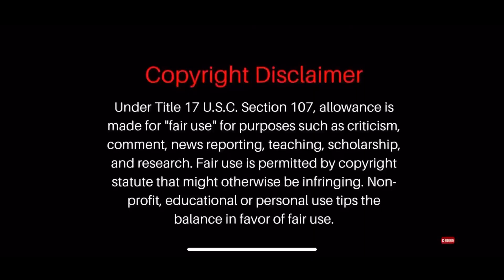Three’s company Starring✨bennykeyz ✨ziggy and✨fizzle🥱😂 parody lippyclips crama trama wtf👀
I have been watching my archives for the past few days and I have came to the conclusion that these idiots have got to be faking it, because no one would really act so ridiculous and then make up…..🙄 👌
👇I MEAN DIRTY AF👇
Doxxing
Accusations of spousal abuse
Accusations of drug addiction (like crack head status)
Accusations of child abuse
CPS
“WELLNESS CHECKS”
CONTACTING FAMILY
DOXXING INNOCENT FAMILY MEMBERS
ACCUSED OF COMMITTING Fraud 🙄

🤡THEY ALL DID THAT TO EACH OTHER🤡